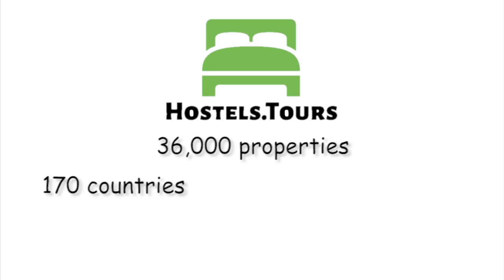415- FourFifteen Hostel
Check availability, price, reviews and discount on 415- FourFifteen Hostel can be found

Welcome to FourFifteen Hostel, the only Hostel in Sunny Beach!! Ideal place for your vacation next to the beach, few steps away from the historic town of Nessebar and walking distance to all the amenities this resort has to offer, like bars and clubs, restaurants, open markets and other tourist attractions. - We have private rooms and dorm rooms, all with private bathrooms, balconies or terraces - Just a few minutes walking to the beach- Close to Disco Orange, the main strip and the Aquapark- Great garden with common tables, perfect place to relax and meet new friends- A hostel with a swimming-pool? YES!!- Food and drinks served all day- Free internet and Wi-Fi - No lockouts, no curfew and late check out option- Very helpful multilingual staff- Close to the bus station for Nessebar- Laundry service- Safe luggage storageWe care about the comfort of our guests…  We consider common areas like the garden, the swimming pool and the Café-bar essential for everybody to enjoy and to get to know each other! Here you can come to rest, to meet new people, to explore the beach, to discover the historic towns around or just to stop for a night in between your trip…If you are thinking of having a nice vacation in the bulgarian Black Sea or just a stop in between your travels, this is the place to be!  We will be happy to help you with any information you might need to enjoy the resort or to keep planning your trip… Great starting point to visit the beautiful towns and cities close by, like Nessebar, Burgas, Varna or Sozopol…  As well as ideal place to stop and get some rest before continuing your vacation to Istanbul, Bucharest, Sofia or any other interesting destination…